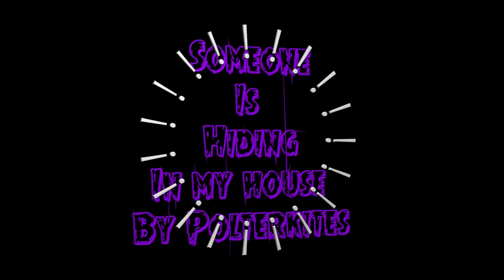Someone is Hiding in My House | Creepypasta | Shadow People | Haunted House | Horror Story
Hello internet!  Please buckle in and make sure nobody is in your house before you listen.  If you can even find them . . .

Author: Polterkites
Check out the original story and more from this author